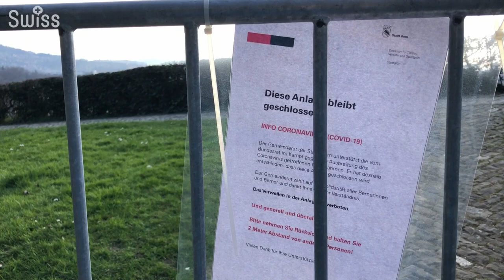2020年ベルン・バラ公園のソメイヨシノの開花とコロナの変遷【スイス情報.com】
2020年の開花は例年より早く、スイスでも感染拡大した新型コロナウイルスのの経過と共に変遷しました。

世界遺産に登録されているベルンの旧市街を見下ろすバラ公園。
日本から寄贈されたソメイヨシノの桜が春になると見頃を迎えます。

在スイス日本国大使館の発表は以下です。

３月１３日
累計感染者数：１００７人
累計死亡者数：７人
スイス政府等による主な対応
・１００人以上の参加が見込まれる大規模イベントを４月３０日まで禁止する措置を決定
・全国的に小学校以降の教育機関を４月４日まで閉鎖
・飲食店等の収容人数を５０人までに制限
・イタリア国境について、スイス国民、越境通勤者、運輸及び通過交通等を除き入国制限を実施

３月１６日
累計感染者数：１，６８０人
累計死亡者数：１８人
・ソマルーガ大統領は感染症法に基づく非常事態を宣言
・食料品店及び，薬局を除く全ての店舗，レストランなど閉鎖

３月１９日
累計感染者数：３，４８４人（前日比＋７１２人）
累計死亡者数：３３人（前日比＋１２人）
・欧州全体で航空便の減便や運航取り止めなどの措置
・スイス公共交通網の大幅削減

３月２０日
累計感染者数：４，１７６人（前日比＋６９２人）
累計死亡者数：４３人（前日比＋１０人）
・公共の場における５人以上の集合の禁止。違反した場合は１００スイスフランの罰金が科せられます。
・対人距離（最低２メートル）確保の厳守

４月２日
累計感染者数（確定感染者）：１８，２６７人（前日比＋１，１２８人）
累計死亡者数：４３２人（前日比＋５４人）
・スイスへの入国制限の拡大

今年の花見シーズンは静かに終わってしまいましたが、来年はまたお友達と花見を楽しめますように。

3歳から高校までのボーディングスクール（寄宿学校）サポート